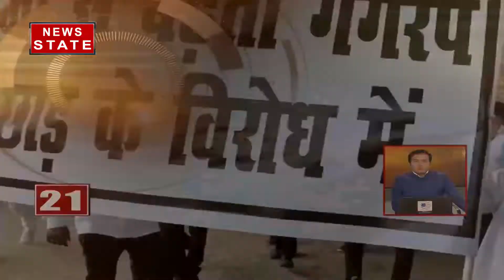उन्नाव रेप पीड़िता के परिवार को मुआवजा देगी यूपी सरकार, मुंबई में तेज रफ्तार कार का कहर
ताजा है तेज है में देखिए मुंबई में तेज रफ्तार कार का कहर, बाइक सवार को मारी टक्कर. रामपुर के अस्पताल में मरीज के घरवालों का जबरदस्त हंगामा, इमरजेंसी रुम में तोड़फोड़. यूपी के लखीमपुर खीरी में शुगरमील में किसानों का गन्ना फेंक प्रदर्शन. यूपी के उन्नाव पहुंचा रेप पीड़िता का पार्थिव शरीर. परिवार का बयान आरोपियों के खिलाफ हो कार्रवाई.

News State Apps डाउनलोड करें:
Download Android and iOS Apps for more updates: